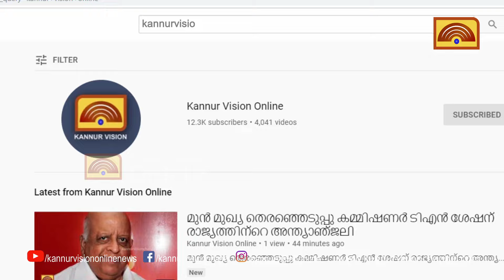മട്ടന്നൂർ നഗരസഭാ കൗൺസിൽ യോഗത്തിൽ നിന്ന് യുഡിഎഫ് കൗൺസിലർമാർ ഇറങ്ങി പോയി